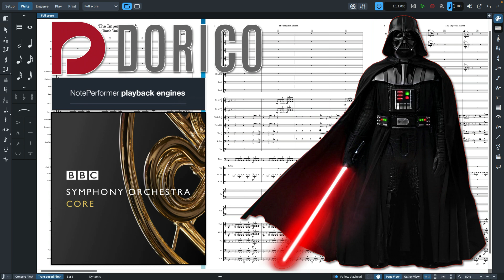The Imperial March - Dorico 5, NotePerformer Playback Engine running Spitfire Audio's BBCSO Core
Virtual rendition of The Imperial March (Darth Vader's Theme), notated in Dorico 5, with playback from NotePerformer's Playback Engine and Spitfire Audio's BBC Symphony Orchestra Core

The audio was exported directly from Dorico, there wasn't any additional tweaking in a DAW, although the score does have extra articulations (accents, etc.) and some dynamics were altered to make the mock-up sound more realistic

I did another version where NotePerformer's internal sounds were combined with those of the BBCSO Core Edition, and it seems to sound much better